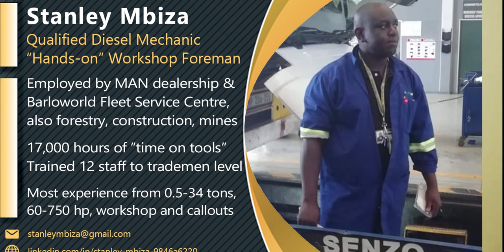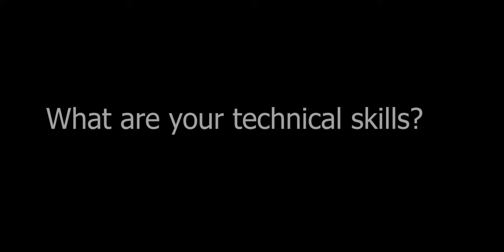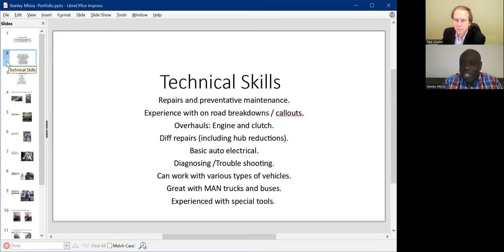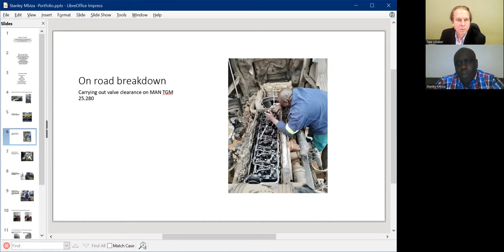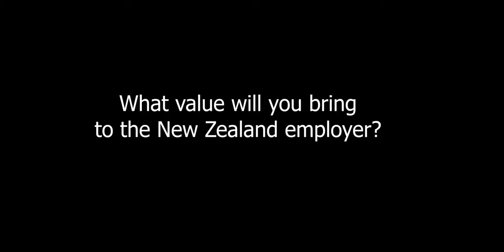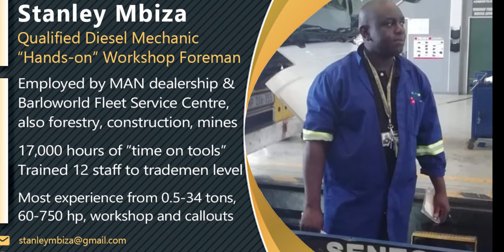Stanley Mbiza Short Clip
Stanley Mbiza
Qualified Diesel Mechanic
"Hands-on" Workshop Foreman

Employed by a MAN dealership and a large Barloworld Fleet Service Centre.  Stanley has also worked in forestry, construction and mining industries repairing vehicles that range from 0.5 - 34 tons and engines ranging from 60-750 hp.  Both workshop and callout experience.

In total Stanley has 17,00 hours of "time on tools" and has trained 12 staff to the tradesman level.

SHORT VIDEO CLIP CHAPTERS
00:00 - Intro
00:32 - Qualifications
01:07 - Career Influence
02:54 - Technical Skills
04:49 - Breakdowns & Call-outs
11:30 - Most Rewarding Achievement
13:31 - Biggest Value Achievement
14:09 - Value as an Employee
16:09 - Outro